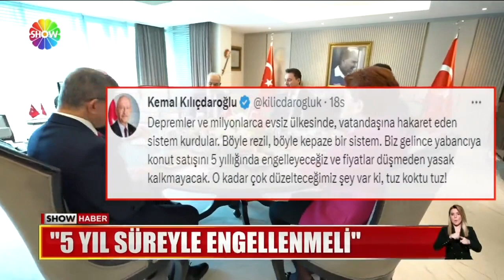Kılıçdaroğlu Hatay Defne'de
CHP LİDERİ KILIÇDAROĞLU PAZARTESİ AKŞAMI MEYDANA GELEN DEPREMİN MERKEZ ÜSSÜ HATAY'IN DEFNE İLÇESİNE GİTTİ.  BELEDİYELERİN ÇALIŞMALARINDAN ÖVGÜYLE SÖZ EDEN KILIÇDAROĞLU'NUN HÜKÜMETE DE ÇAĞRISI VARDI.